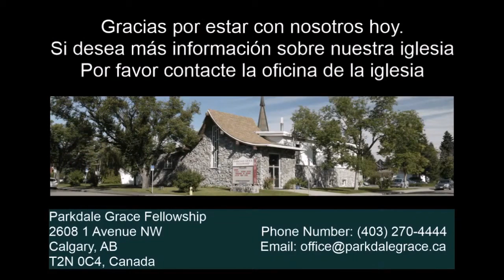2020 07 05 Elijah - Un estudio sobre la oración -- Ron Stone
Join us !

(Traducido en Español)

Sunday Evening Bible Study 6:00pm

Prayer Evening Wednesday 7:00pm

Mailing Address:
2608 1 Avenue NW
Calgary, AB
T2N 0C4, Canada